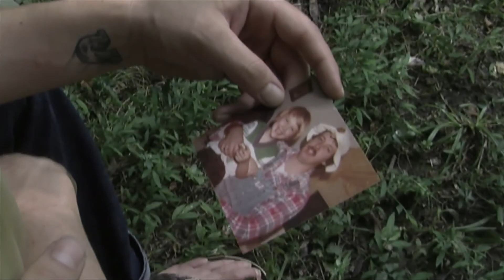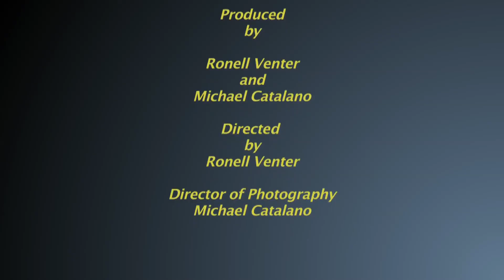Yellow MP4.mp4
Molly Jewell